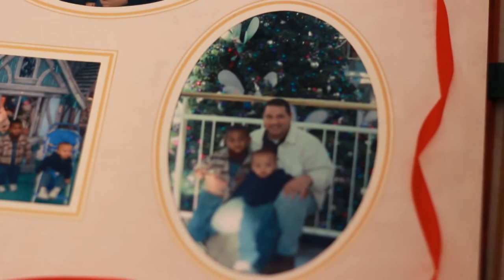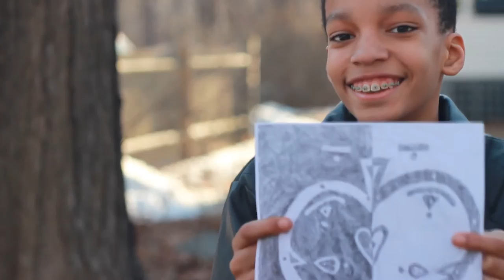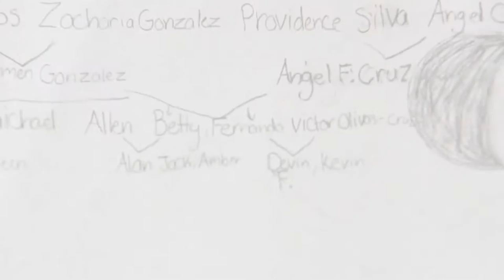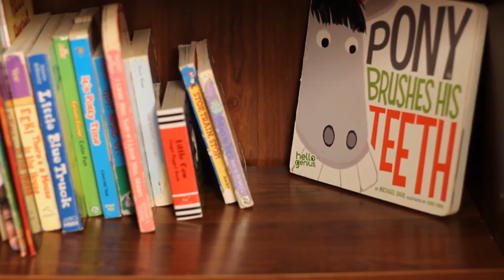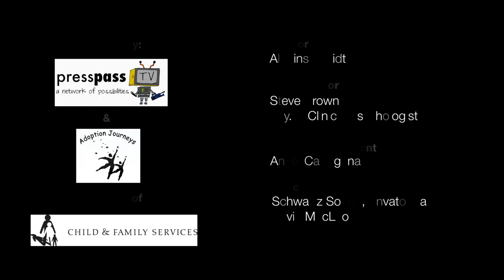We Are The Lucky Ones: Voices of Fathers in Adoptive Families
Created during a filmmaking workshop for 7 dads, this short film gives voice to the often unheard perspectives of adoptive fathers. Produced by Press Pass TV in Western MA, in collaboration with Adoption Journeys, a program of Child and Family Services.